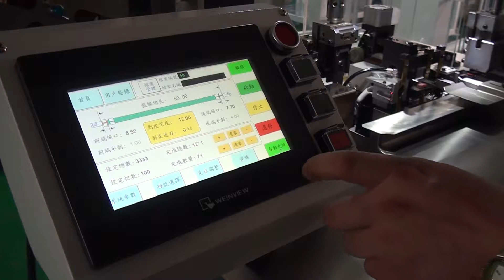EW 22E Automatic double head crimping machine